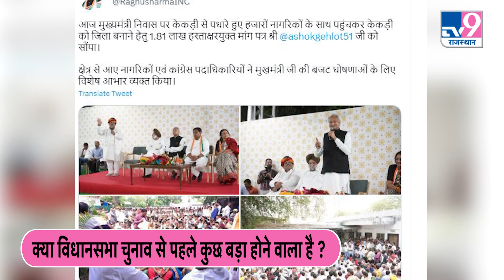Govind Singh dotasara ने किया ऐलान, Raghu Sharma हैं राजस्थान Congress के आलाकमान ? TV9Rajasthan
Govind Singh dotasara ने किया ऐलान Raghu Sharma होंगे राजस्थान Congress आलाकमान | TV9Rajasthan